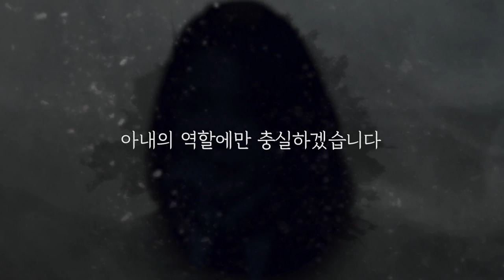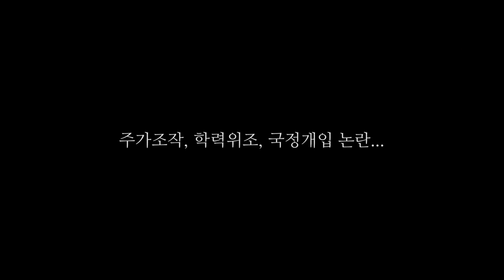무역수지 1년째 적자, 대책은? / 미래 준비 없다면 과거의 불행 반복 / '일본' 침략자에서 파트너로?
▲ 서울의소리 정규방송 안내 ▲
 △ 월~금 오전 8시 : 유용화의 뉴스코멘터리
 △ 월~금 오후 8시 : 이정헌의 허니라이브
 △ 월수금 오후1시 : 박예슬의톡터뷰
 △ 월 오후 3시 : 백은종 양희삼 안진걸의 세상속으로
 △ 화 오후 1시 : 백은종 깨어있는대구시민들의 가짜뉴스팩스체크
            오후5시 : 백은종 정대택의 응징의부활
 △ 수 오후 3시 : 김태형 백자의 ㅆㄷㄱ
 △ 목 오후 2시 : 김맹구와 선을넘는 사람들